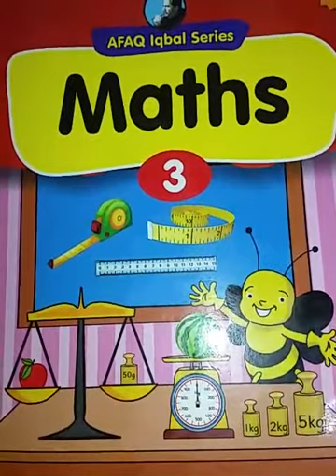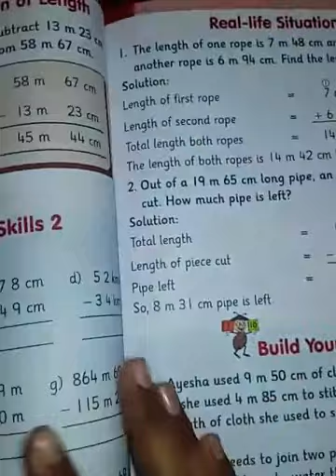Math Class 3 Lecture 9 | By Anam Abid | Falcon School System